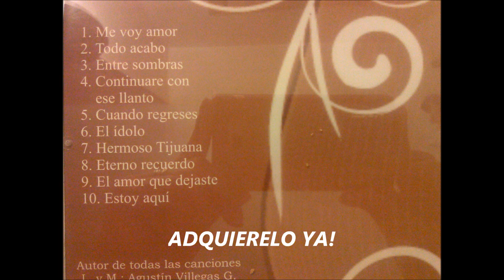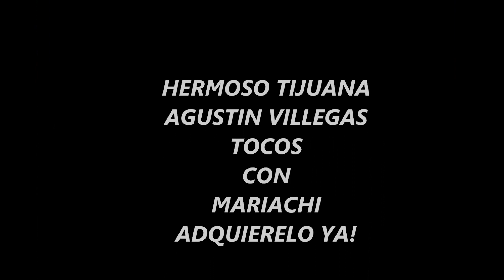07- HERMOSO TIJUANA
AGUSTIN VILLEGAS CANTANTE Y VOZ ORIGINAL D LOS SOLITARIOS CANTANDO CON MARIACHI EN UN DISCO CON CANCIONES D SU AUTORIA.